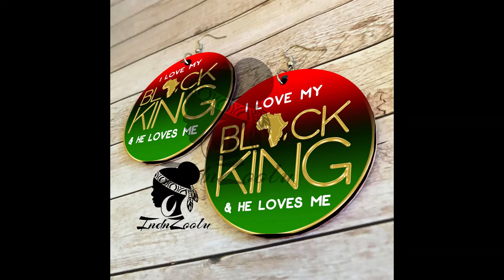PNG, SVG and more graphics at Arkisha Lewis Graphics.